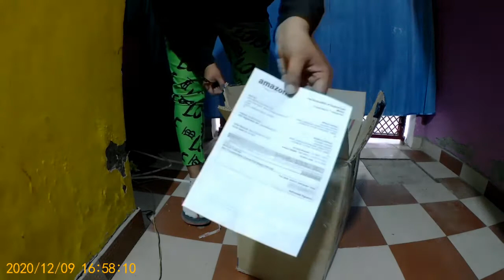JPT F8 2400WATT HIGH PRESSURE WASHER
THIS IS ONE OF THE BEST HIGH PRESSURE WSHER UNDER 10000RS
BEST JPT PRESSURE WASHER
YOU CAN BUY THIS WASHER FROM AMAZON
PART 2 FOR WASHING COMING SOON

YOU CAN ALSO SHARE SOME LOVE DIRECTLY TO ME BY
PAYTM
HAHAHAHAAA